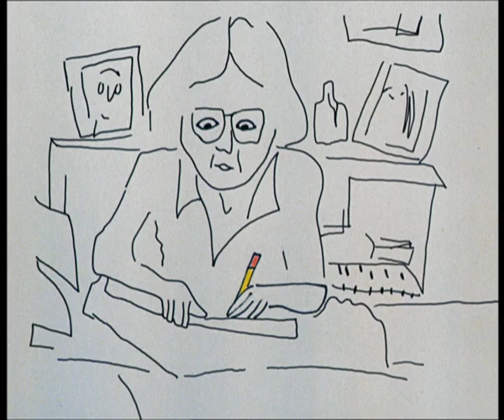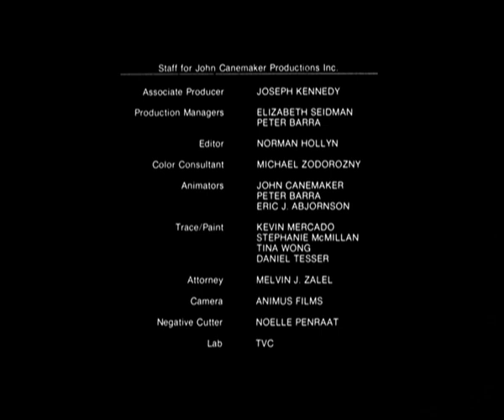The John Lennon Sketchbook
Design and characters based on drawings by John Lennon
Animation produced and directed by John Canemaker
Executive Producer: Yoko Ono